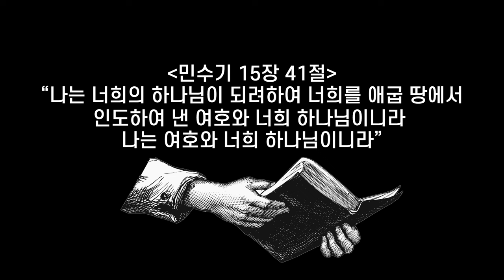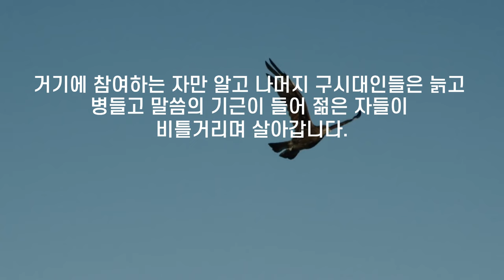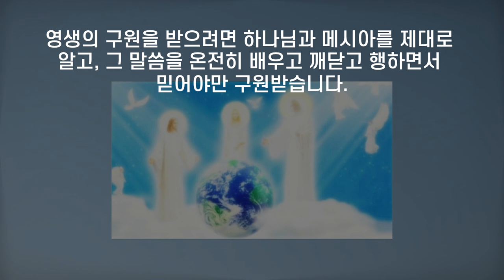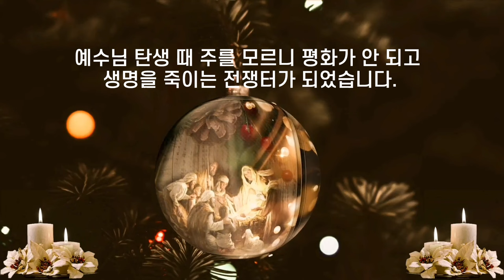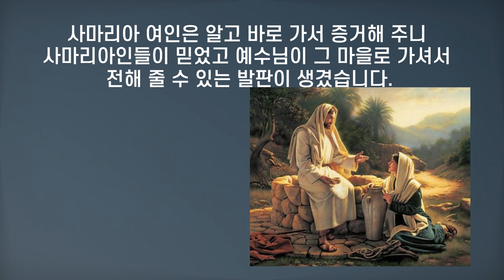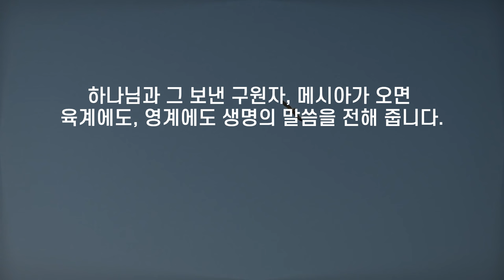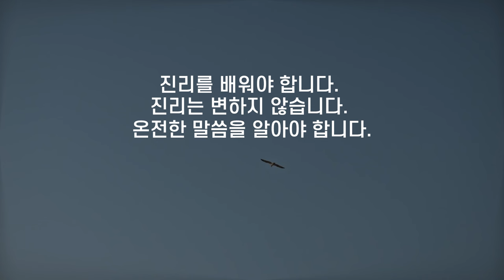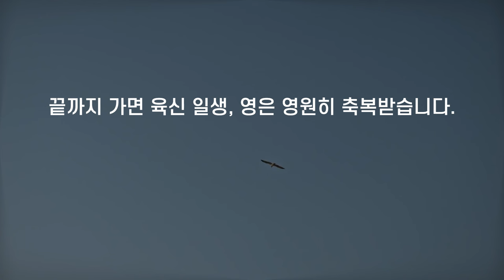JMS 주일말씀 정명석 목사 설교 기독교복음선교회 하나님도 행해야 이뤄진다 하물며 사람은 어떠하랴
하나님도 행해야 이뤄진다 하물며 사람은 어떠하랴
주를 모르면 고통이다 평화가 깨지고 싸움이다